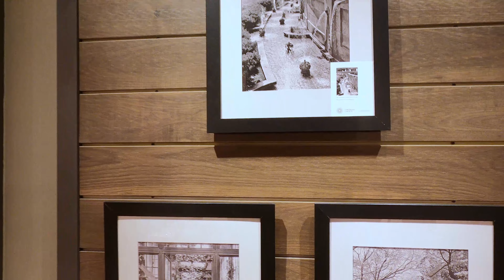A Longwood Christmas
A  video report of my trip to Longwood Gardens for their holiday lights experience. (For nighttime viewing)

Comparing this to the light installation at the Grounds for Sculpture in Hamilton, NJ, I have to say that I liked the GFS experience significantly better as it was more contemporary, more multi-faceted, more appealing to my sensibilities than the mostly silent Christmas lights at Longwood. Longwood Christmas almost felt like a thinly veiled attempt to extract money from visitors in off season with the light show that appeared almost home-made in its simplicity. I am definitely not going back for seconds at this venue in winter.

I used a GoPro to shoot this video, just to see how it would perform in the dark.